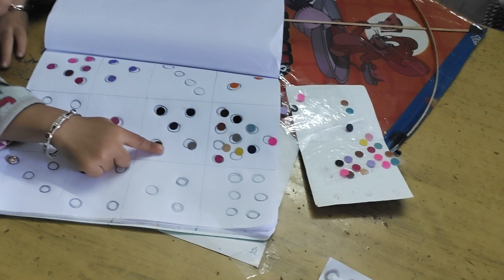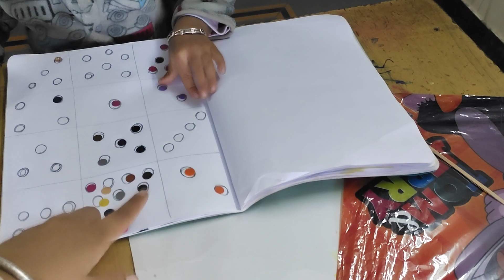counting activity// number activity// learning 1-10 with activity//kidsvideo